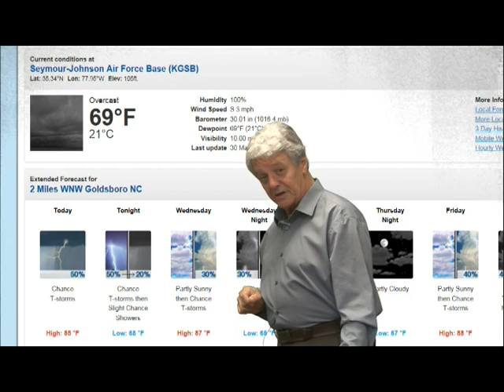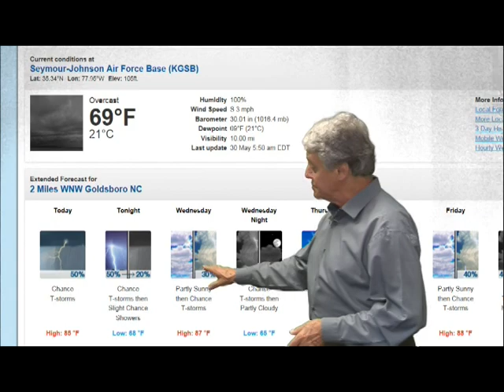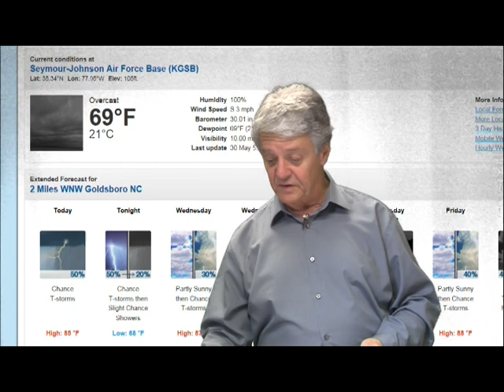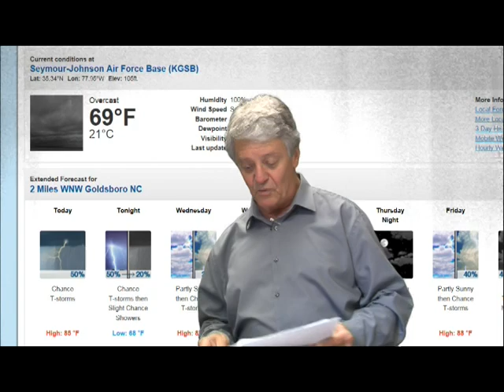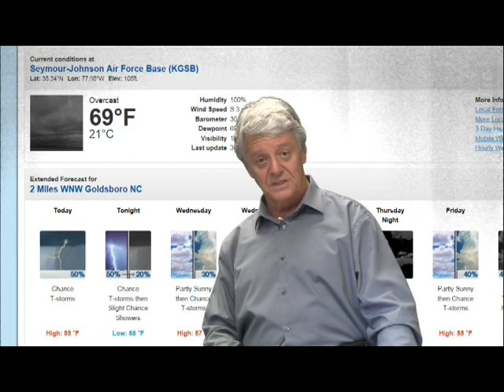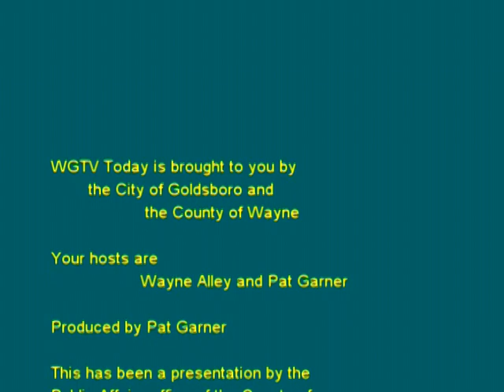MORNING SHOW 2017 05 30 0700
Wayne Alley talks about upcoming events in Wayne County.